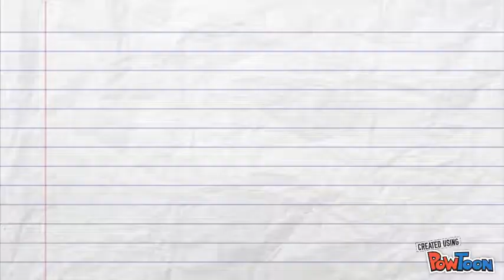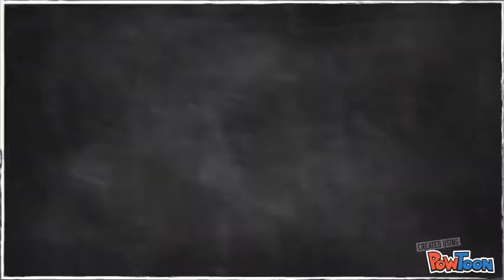A present 4 us!